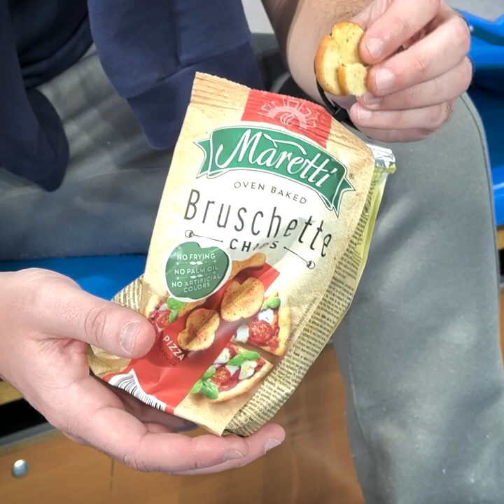Dzień przed rozpoczęciem walki o brąz - kulisy z Rzeszowa!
Zobacz, jak w oku naszej kamery wyglądał pierwszy z dwóch dni wyjazdu do Rzeszowa na mecz nr 1 o brązowy medal PlusLigi!